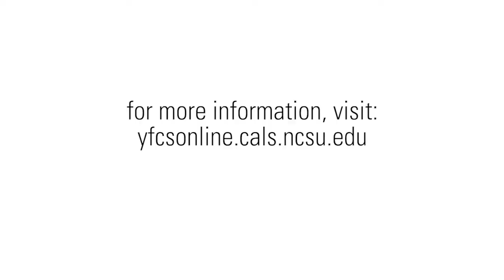YFCS Graduate Students & Basketball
The NCAA tournament is here! So how do NC State's Youth, Family, and Community Sciences Academic Program seniors Sam Hunt and Al Freeman balance classes with their life on the court? We sat down with them to discuss how getting their degrees online provides them flexibility.